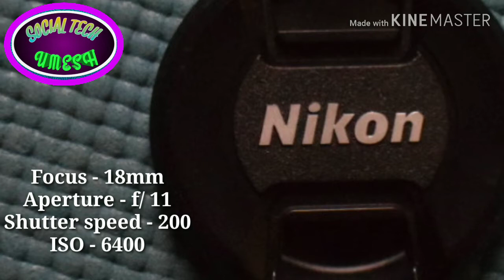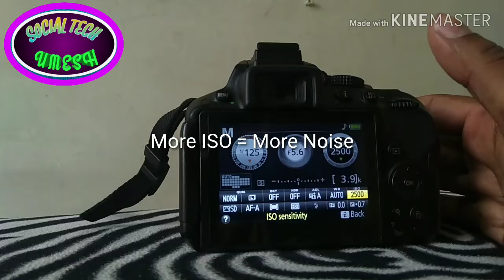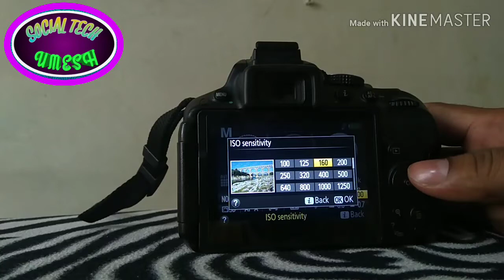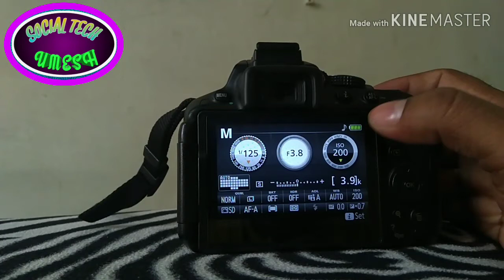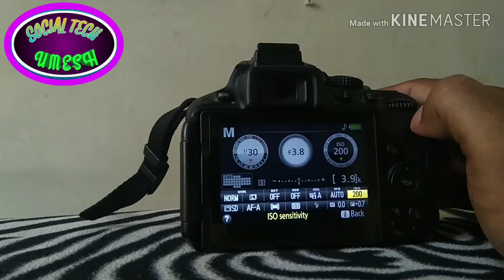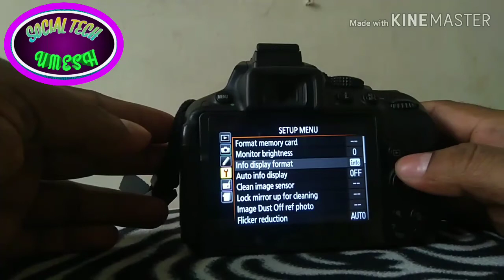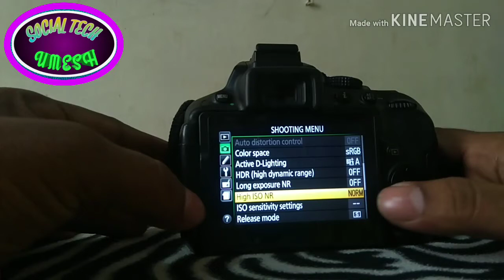How to Avoid and Reduce Noise in Your Images | Low Light Photography | NIKON DSLR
DEAR FRIENDS
IS VIDEO ME MAINE APKO NIKON DSLR PHOTOGRAPHY ME DIGITAL NOISE KAISE KAM KARNA HAI ,ISKE BARE ME MAINE AAPKO BAHUT AASAN TEEN TRICKS  BATAYE HAIN, SO PLEASE SUBSCRIBE MY CHANNEL AND SUPPORT ME .
 THANKS